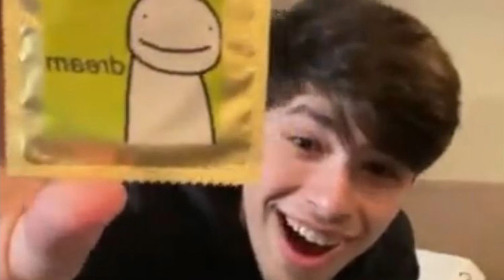Georgenotfound holding an intresting dream item while vine boom sound effect randomly plays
💙💚 (idk why the comments r off)